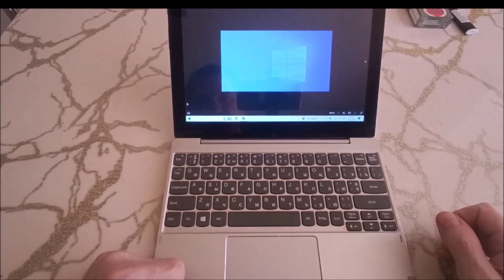Screenshot am laptop asus | Wie macht man einen screenshot am laptop asus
Wie macht man einen screenshot auf dem laptop asus windows 11 und windows 10.